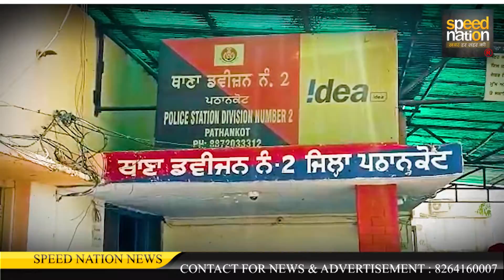10 ग्राम हेरोइन सहित भद्रोआ निवासी युवक काबू // SPEED Nation News#pathankot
10 ग्राम हेरोइन सहित भद्रोआ निवासी युवक काबू // SPEED Nation News